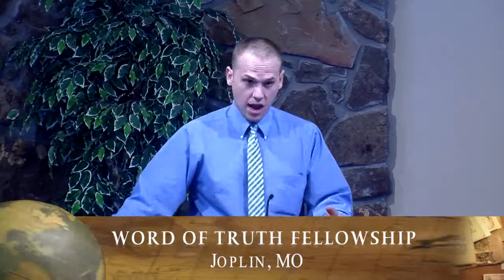Matthew Cobb 20141117 Romans 6 1 Preaching Festival